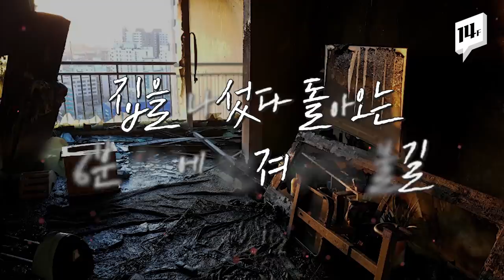아홉 살 동생 구하기 위해 불길 뛰어든 열여덟 살 형… 형제는 안타깝게 세상을 떠났습니다 / 14F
어제 8일 새벽, 울산 동구에 위치한 15층짜리 아파트 13층에서 화재 사고가 났습니다. 불길에 휩싸인 집 안방에는 장애가 있는 9살 동생이 잠들어 있었는데요. 동생을 구하기 위해 형은 집으로 들어갔지만, 형제 모두 참변을 당하고 말았습니다.